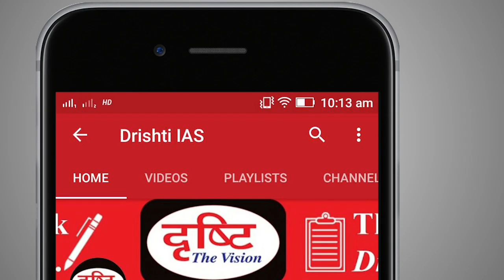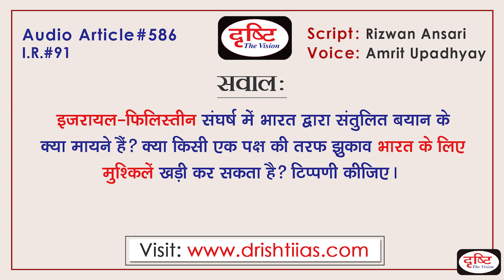Israel-Palestine Clash - Audio Article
The whole world is eyeing the ongoing conflict between Israel and Palestine. More than 200 people lost their lives in this bloody struggle. Many countries of the world, including India, have appealed for peace from both the nations. Muslim countries of the world seem to be united against Israel. This is why the Organization of Islamic Cooperation (OIC), recently held an emergency meeting. The OIC issued a statement warning Israel of serious consequences. Many countries of the world are also in support of Israel. America is a close ally of Israel and behind the scenes he is seen to be supporting Israel. Drishti IAS has taken an initiative to provide the best material to Civil Services Aspirants. This information will help you to make a better understanding without any coaching. Inputs are taken from reputed English Newspapers e.g. The Hindu and The Indian Express as well as team Drishti inputs are also included

इजरायल और फिलिस्तीन के बीच चल रहे संघर्ष पर पूरी दुनिया की निगाहें टिकी हैं। इस खूनी संघर्ष में 200 से ज्यादा लोगों ने अपनी जान गंवाई। भारत समेत दुनिया के कई देश दोनों ही राष्ट्रों से शांति की अपील कर चुके हैं। दुनिया के मुस्लिम देश इजरायल के खिलाफ एकजुट होते दिख रहे हैं। यही कारण है कि इस्लामिक देशों के संगठन ऑर्गेनाइजेशन ऑफ इस्लामिक कोऑपरेशन यानी ओआईसी ने हाल ही में एक आपातकालीन बैठक की। ओआईसी ने बयान जारी कर इजरायल को गंभीर परिणाम भुगतने की चेतावनी दी है। इसमें तुर्की और सऊदी अरब इजरायल के खिलाफ बढ़ चढ़ कर बोलते हुए दिख रहे हैं। दूसरी ओर, दुनिया के कई देश इजरायल के भी समर्थन में हैं। अमेरिका इजरायल का करीबी सहयोगी है और पर्दे के पीछे से वह इजरायल को सहयोग करता हुआ दिख रहा है।

1. Videos by Dr. Vikas Divyakriti To

2. Concept Talk- By Dr. Vikas Divyakirti

6. To The Point- Special

8. UPSC PT Prelims Practice Quiz